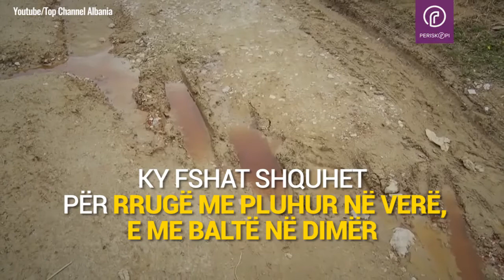‘Fshati shqiptar i beqarëve’ – Nuset nuk u shkojnë, ndërsa gocat po ua marrin